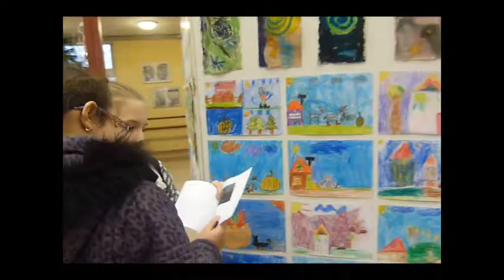Féléves kiállítás az AMI-ban 2012. január 18.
A Nagy Imre ÁMK Alapfokú Művészeti Iskola képző- és iparművészeti ágának féléves kiállítása nyílt 2012. január 18-án az ÁMK-ban.